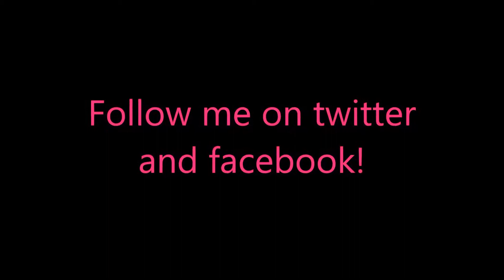Times of Vikings Level 18